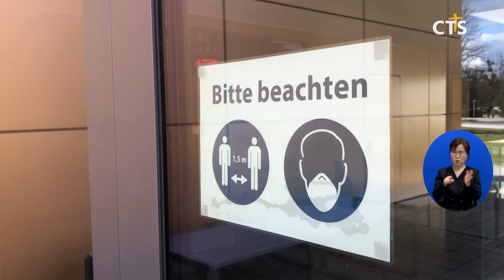獨, 코로나 위기 속에 맞이한 부활절(독일, 김영환) l CTS뉴스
앵커: 날씨가 따뜻해지면 코로나19의 확산도 수그러들 것이라는 전문가들의 예상과는 달리, 독일은 사실상 코로나19 3차 대유행을 겪고 있습니다.

앵커: 지난주일, 코로나19 위기 속에서 맞이한 독일의 부활절 풍경을 현지에서 전해왔습니다. 베를린에서 김영환 통신원입니다.

코로나19 위기 속에서 맞이한 두 번째 부활절.

지난해, 독일 종교개혁의 성지, 비텐베르크의 쓸쓸했던 모습만큼이나 올해 독일의 수도 베를린의 부활절 아침도 쓸쓸해 보였습니다.

독일 개신교회 최대 규모인 베를리너 돔의 문은 굳게 닫혀 있습니다.
베를린의 인기 관광 명소이기도 한 교회 앞 광장엔 산책 나온 주민들의 모습만 간간이 보일 뿐입니다.

이날, 부활절 현장 예배는 진행되지 않았습니다.

베를린 시내 중심에 위치한 또 다른 교회.
교회 정문에 붙은 안내문을 확인하기 위해 오가는 사람들뿐, 이곳 역시 고요합니다.
종교개혁가 마틴 루터의 동상만이 우두커니 서서 교회를 지키고 있습니다.

독일 정부가 코로나19 3차 대유행을 선언한 가운데 맞이한 부활절 풍경은 이처럼 참담합니다.
INT 프랑크발터 슈타인마이어 / 독일 연방 대통령
인내와 이성과 규율에 대한 모든 호소는 혹독한 시간 앞에 무뎌졌습니다 무력감과 좌절감이 퍼지고 건강 학교 직장 경제에 대한 걱정이 추가되었습니다 우리의 신뢰가 위기를 맞았습니다

부활절을 앞두고 영국발 변이바이러스가 빠르게 확산하면서 이번 부활절은 최악의 시간이 되었습니다.

독일 각 지역에서는 코로나19 확산을 막기 위해 초강력 비상조치를 발동했습니다. 부활절 연휴가 끝난 지난 6일부터는 저녁 9시 이후 외출이 제한되었고, 친척이나 지인의 가정 방문도 금지됐습니다.

부활절의 기쁨을 누리지 못한 시민들의 표정에서 허탈함이 묻어납니다.

INT 기디오 만조 / 베를린 시민
보시는 것처럼 햇빛은 환하게 빛나고 날씨는 좋습니다 그런데 이것이 전부입니다 왜냐하면 모든 곳이 문을 닫았기 때문입니다

STD 올해 부활절도 코로나19 위기 속에서 보낸 독일. 끝이 보이지 않는 답답함이 언제까지 지속될 지, 독일 사회의 걱정은 점점 더 깊어져 가고 있습니다. 베를린에서 CTS뉴스 김영환입니다.